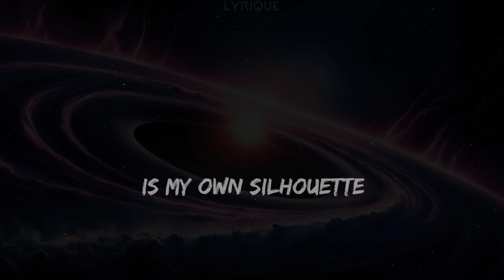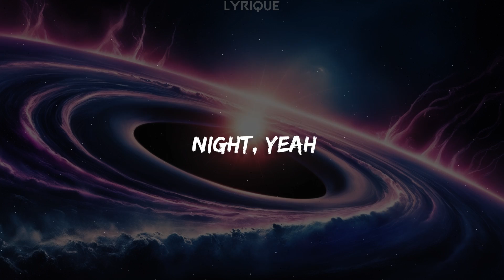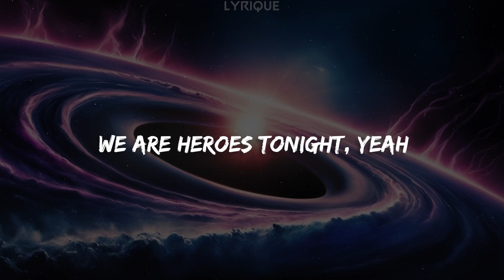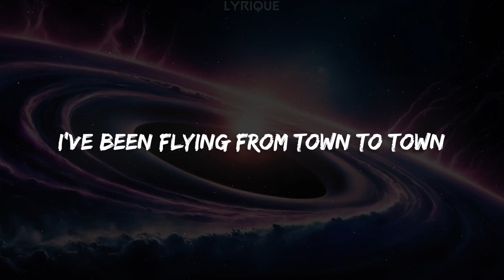Janji - Heroes Tonight - NCS (Lyrics)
► Follow Lyrique